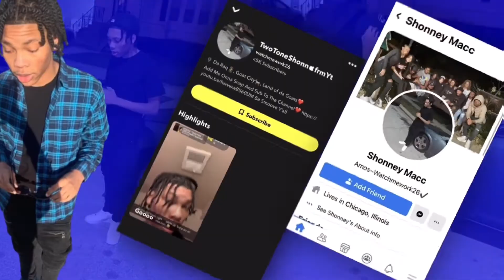Pooh Shiesty - Switch Out The Glock Ft. G Herbo🐐🐐Need An Albumm 2 Firee